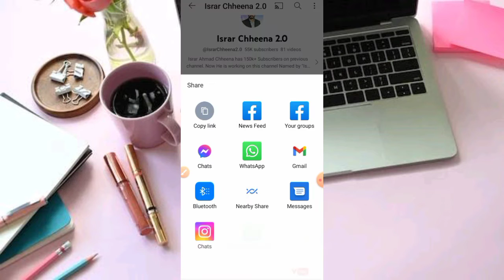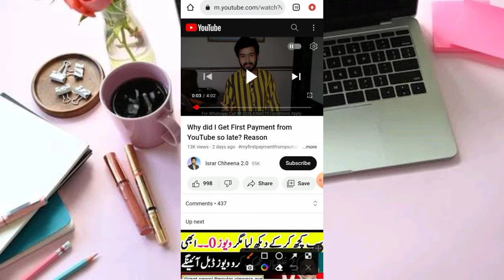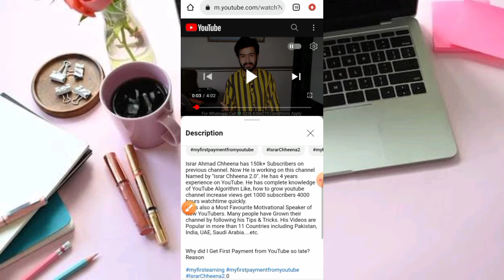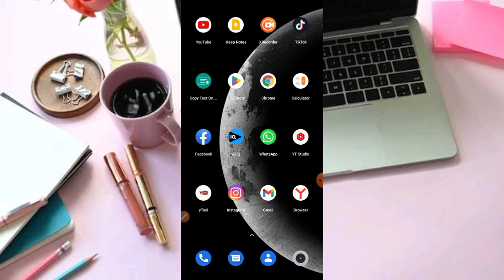How To Copy YouTube Description| YouTube video description copy kaise kare | new method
how to copy link from youtube description,youtube video description copy
best description for youtube gaming channel copy and paste
youtube gaming description copy and paste
copy youtube description
copy description of youtube video
youtube description text copy and paste
description for youtube gaming channel copy and paste
youtube video description copy and paste
free fire youtube channel description copy
youtube description text copy
youtube description copy in hindi
youtube gaming channel description copy and pasteyoutube video description copy
copy youtube description
youtube gaming channel description copy and paste